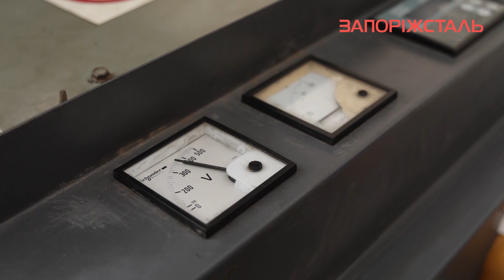Запоріжжя отримало генератори від Метінвесту в межах проєкту «Рятуємо життя»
До Запоріжжя, Херсона, Миколаєва, Кам’янського та Покровська доставили 16 генераторів резервного живлення від партнерів проєкту Групи Метінвест «Рятуємо життя». Переважну більшість енергетичного обладнання передала австрійська будівельна компанія Strabag. Організаційну допомогу у доставці генераторів в українські міста надавало посольство України в Австрії, організацію логістики та безпосередню доставку взяв на себе благодійний фонд Do it Together проєкту «Рятуємо життя». Три генератори отримав запорізький концерн «Міські теплові мережі». Потужне обладнання буде підтримувати критичну інфраструктуру в разі можливих відключень електропостачання